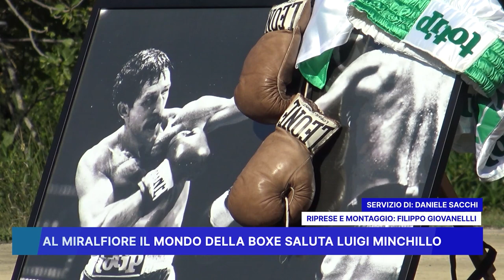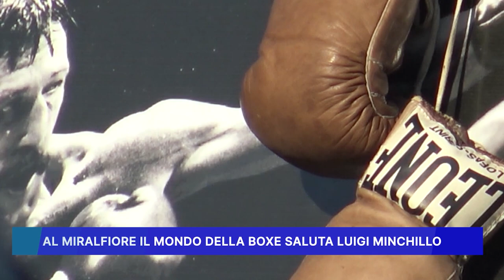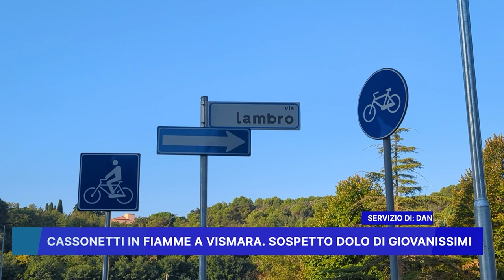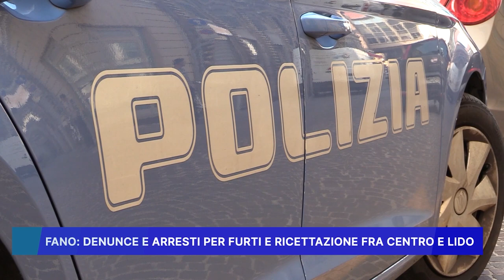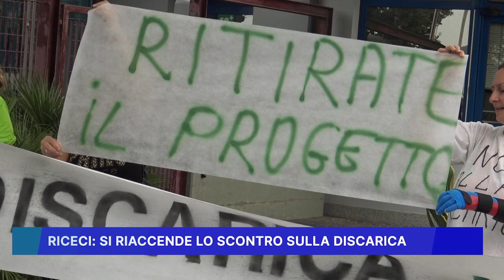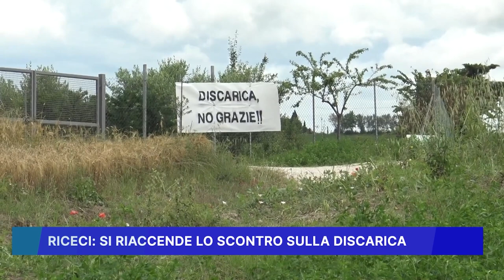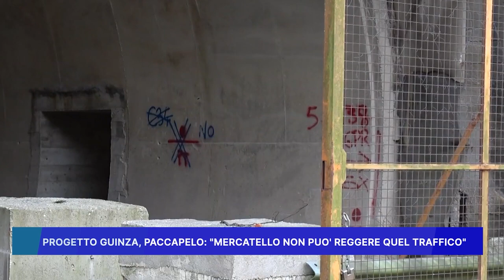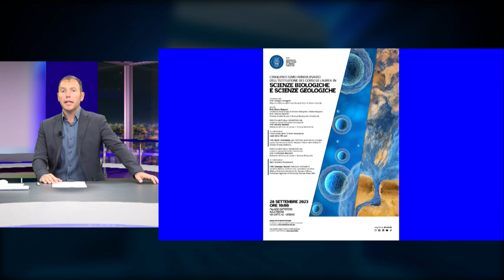ROSSINI NEWS 27 SETTEMBRE 2023